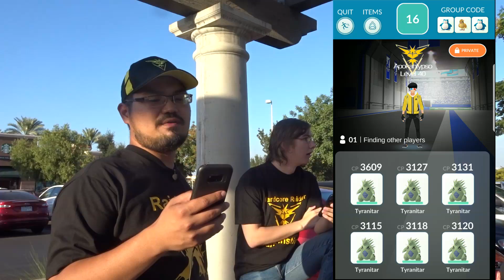FIRST EVER MEWTWO POKEMON GO EXCLUSIVE RAID! (CATCHING MEWTWO)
This video features the very first Mewtwo raid in Visalia.  We had over 70 people with EX passes and enough people to split into four groups.  The groups were split into teams.  Our discord Visalia Pokemon Go Raids was led by several appointed Raid Leaders for their teams.  Mystic had two full groups, Valor had one full group, and Instinct had one full group.  Instinct and the 1st group of Mystic had finished a few minutes after 6:00 p.m. but Valor and the 2nd Mystic group had trouble with some players being unable to join the raid.  In the end, we resolved their issues, and everyone with an EX pass at the event was able to participate.  Of the 70+ people that attended the raid, we had 6 people who weren't able to capture Mewtwo.  We hope you enjoy the video!

Thomas Gresen - As We Go

Outro: Kailo - Say That Way